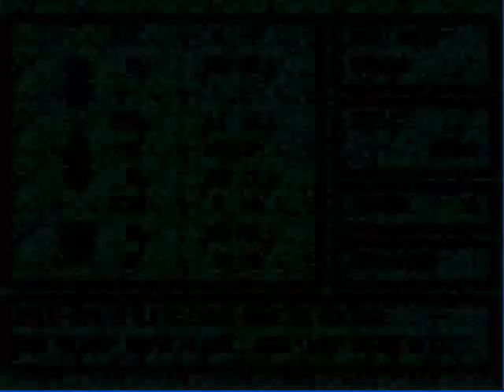Secret of Mana 018: Upper Lands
The Cannon will send you to a wooded area. It is Winter in here, and it plays a big part in the next puzzle. Winter is the white area, obviously. Autumn is the brown leaved area. Summer is green and Spring has Pink leaved trees. It's when the Cherry Blossoms bloom after all. You have to go through the area in a certain pattern to get to the next place. I save at Neko's.